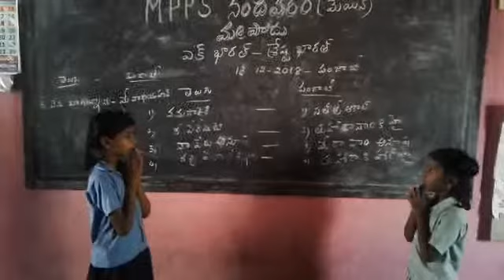Bhashasangam Mpps Nandavaram(main).Punjabi.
Marripadu mandalam SPSR Nellore district Andhra pradesh state India